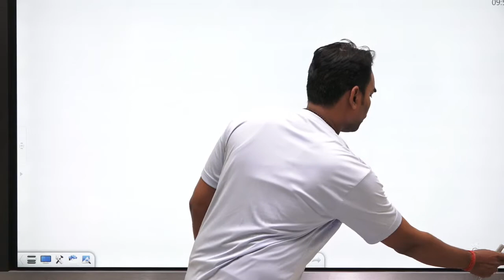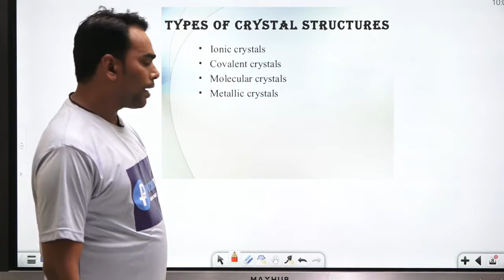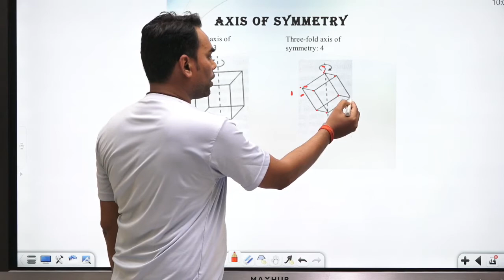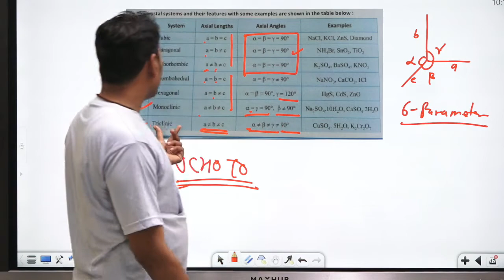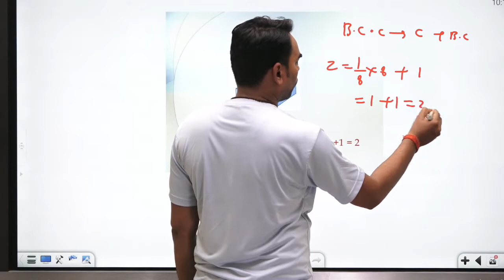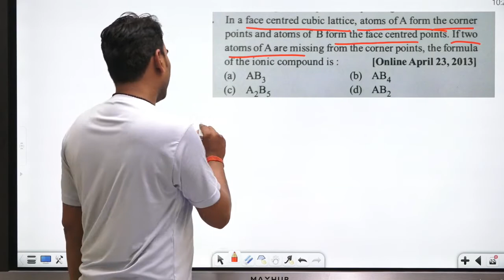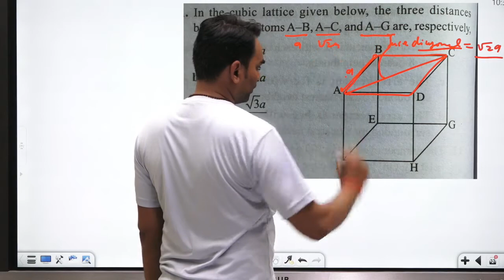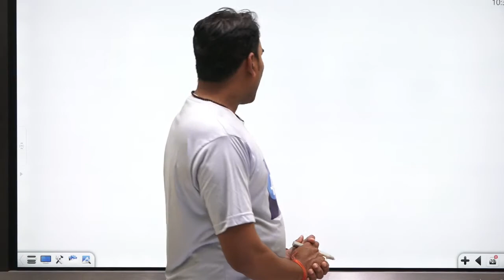Solid state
Free crash course Jee Mains